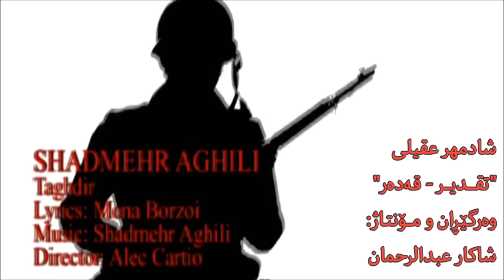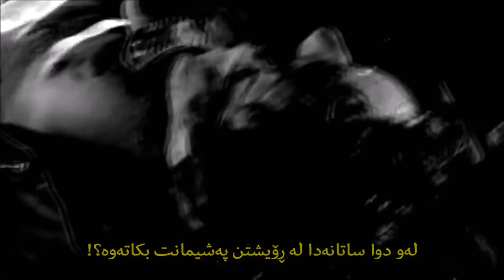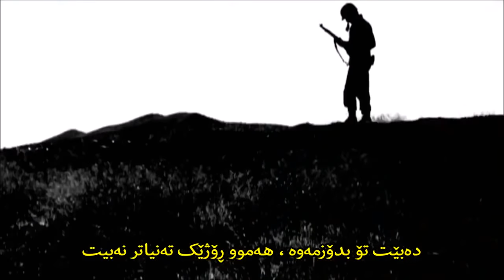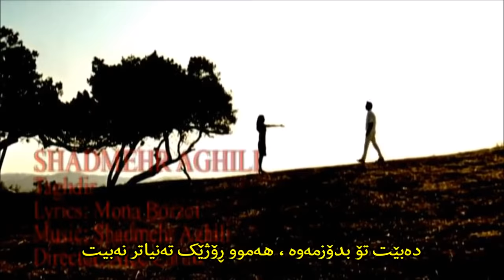Shadmehr Aghili Taghdir Kurdish Subtitle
I Witness News - Miley Cyrus Undercover
Jimmy Kimmel Live
MEDLEY YOUTUBE AU PIANO !
MACKLEMORE & RYAN LEWIS - DOWNTOWN
All Time Low - Runaways (Live Music Video)
Coone - Love For The Game
Shakira - Waka Waka (This Time for Africa) (The Official 2010 FIFA World Cup™ Song)
Le Reve -- The Dream: Performers Bring Vegas to Radio City Music Hall - America's Got Talent 2015